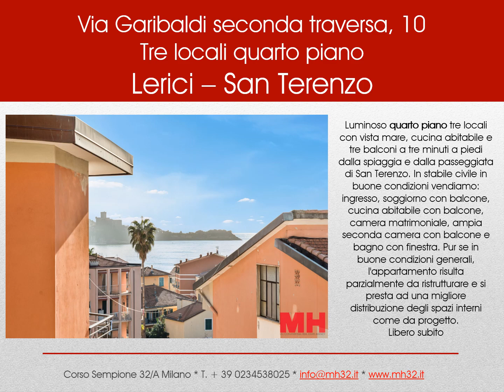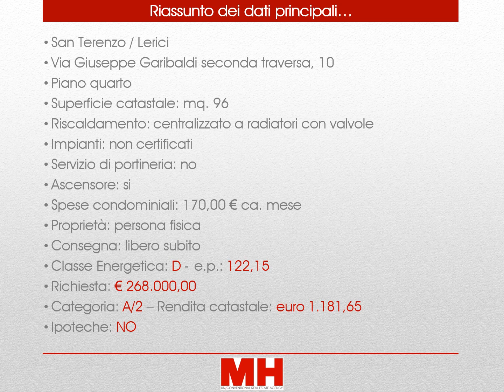Video San Terenzo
San Terenzo - Lerici: luminoso tre locali con vista mare, cucina abitabile e tre balconi a tre minuti a piedi dalla spiaggia e dalla passeggiata di san Terenzo. In stabile civile in buone condizioni vendiamo quarto piano con ambienti comodi: ingresso, soggiorno con balcone, cucina abitabile con balcone, camera matrimoniale, ampia seconda camera con balcone e bagno con finestra. Pur se in buone condizioni generali, l'appartamento risulta parzialmente da ristrutturare e si presta ad una migliore distribuzione degli spazi interni come da progetto. Ottimo investimento anche per affitti brevi/turistici. Libero subito. Euro 268.000,00